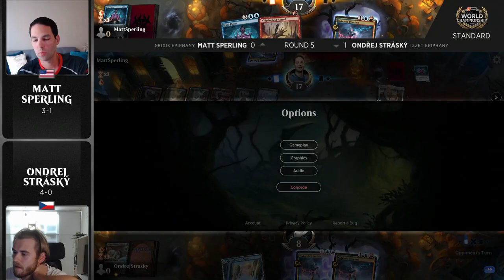Matt Sperling vs Ondřej Stráský | Round 5 | World Championship XXVII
Matt Sperling (Grixis Epiphany) vs. Ondřej Stráský (Izzet Epiphany)

Find full coverage, decklists, and more from Magic World Championship XXVII